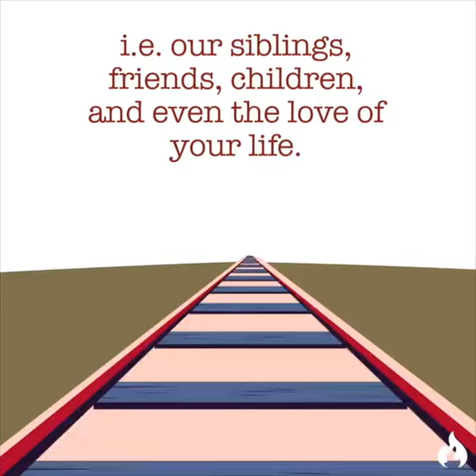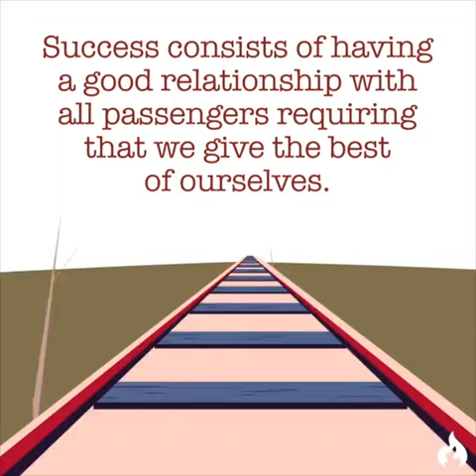Ziendagi ka safar :Rahi Ho aap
Koi na jana na samjha